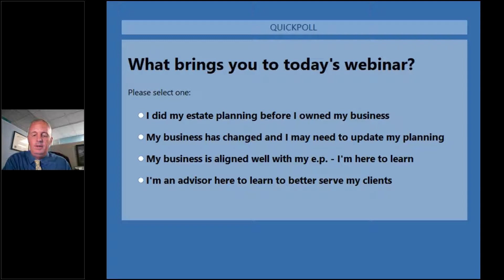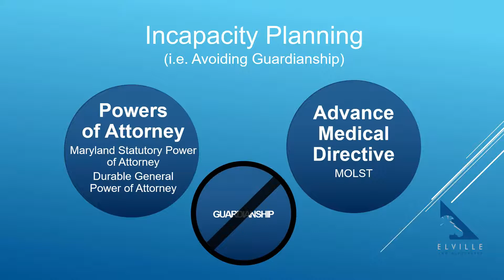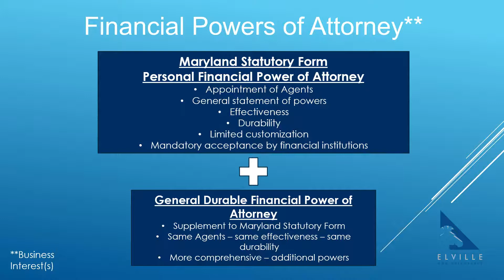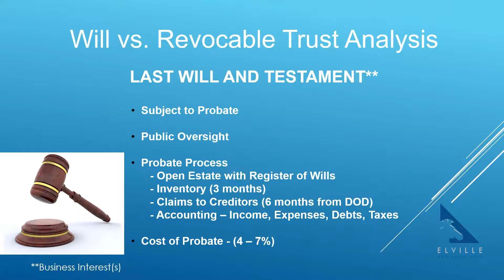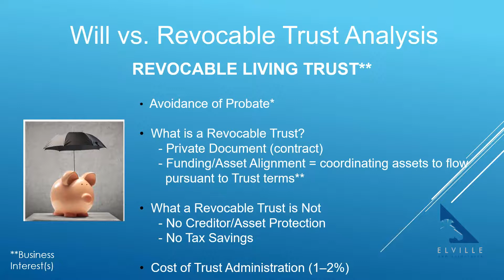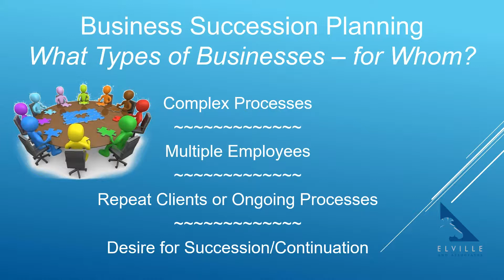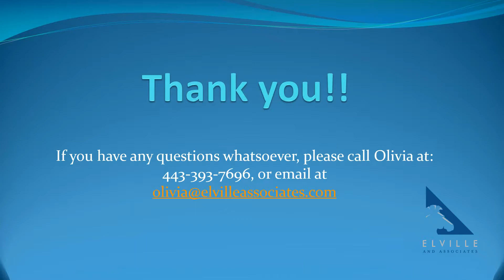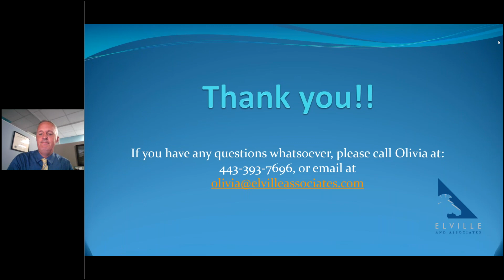Estate Planning for Business Owners with Olivia Holcombe-Volke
Perhaps you inherited a family business, and it is meant to carry on in the family, as a legacy.  Or perhaps you built a business from the ground up, and have a star employee you want to ensure will be empowered to carry on the business when you no longer can.  Perhaps the business interest is your most valuable asset, or perhaps it isn’t all that lucrative from a financial perspective, but the intellectual property aspect of it should be protected against loss.

A business is a unique asset, and business owners, regardless of the size or type of the business, or size or type of the ownership interest, have a unique concern:  what will happen with the business interest in the event of my incapacity or death?

Often, owners of any sort of business interest have the desire for the business interest to be handled in a particular way, or to pass on to a particular person.  Even when that is not the case, when a business owner feels no particular “calling” to ensure that the business carries on in a particular way, or with a particular person, it is important to have documents that will provide for the business to wind down in an orderly fashion.  Ensuring any of this requires careful planning.

Among the many topics of discussion include:

What will happen to your business if you become incapacitated?
What will happen to your business if you die?
Plus, a general overview of the fundamental estate planning documents to protect you, your family, and your business in the event of the unexpected.